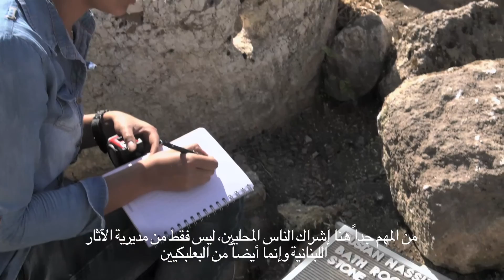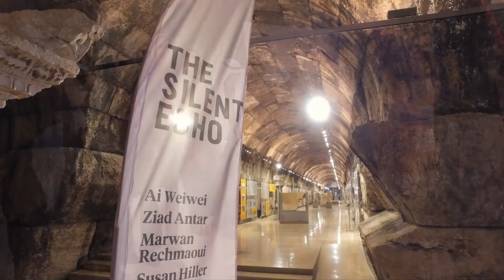Kulturerhalt im Fokus. Das Deutsche Archäologische Institut bietet Ausbildung in Baalbek an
Baalbek (Libanon) gehört zu den eindrucksvollsten archäologischen
Stätten der Welt und ist Ziel zahlloser Besucher. Um die ausgegrabenen
Reste zu erhalten, sind konstante Pflege, Konservierungs- und
Präsentationmaßnahmen notwendig.

Die derzeitigen politischen Krisen im Nahen Osten führen auch zu
Wirtschaftskrisen. Der Libanon ist als direkter Anrainerstaat zu Syrien
unmittelbar davon betroffen. Der kleine Staat hat nicht nur 1,2
Millionen Flüchtlinge zu versorgen, sondern auch mit eigenen
Migrationsproblemen zu kämpfen. Spezialisiert ausgebildete Personen, u.
a. im Bereich des Kulturerhalts jedoch haben gute Chancen auf einen Job.
Über das Programm "Stunde Null - eine Zukunft für die Zeit nach der
Krise", das vom Deutschen Auswärtigen Amt finanziell gefördert wird, ist
es dem Deutschen Archäologischen Institut in Zusammenarbeit mit Kollegen
der Lebanese University und selbständigen Firmen möglich, Ausbildung in
den Techniken des Bauerhalts anzubieten. Teil der Fortbildung ist die
Dokumentation der Arbeiten im Film.
Libanesische und syrische Archäologen haben die Arbeiten der Kollegen
gefilmt und unter Anleitung des Photographen und Filmemachers Carsten
Krüger zusammengestellt und geschnitten. Die professionelle
Überarbeitung des stimmungsvollen Films übernahm Carsten Krüger.